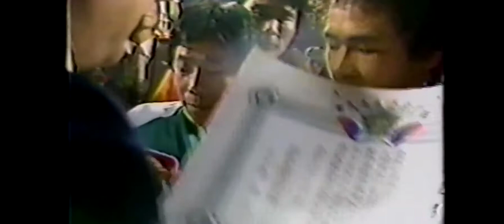Jung Koo Chang vs. Hilario Zapata II.WBC LtFlyWC.1983.03.26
Rematch! Future hall of famers Chang and Zapata face off for a second time! Can Chang avenge his decision defeat to Zapata in 1982?